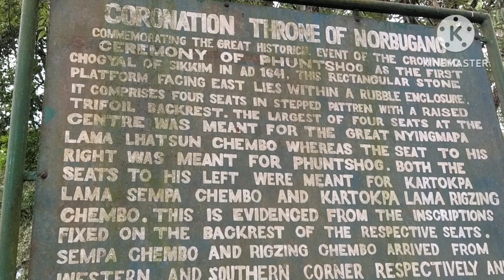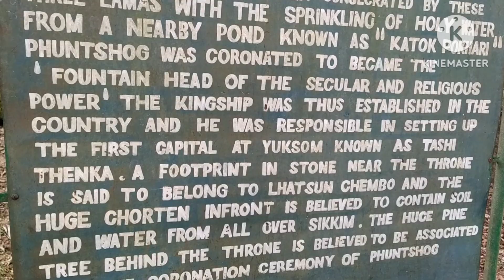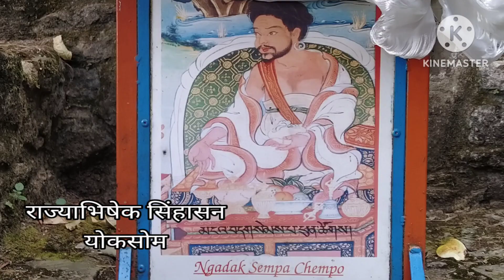" Coronation Throne, Norbugang, Yoksom.